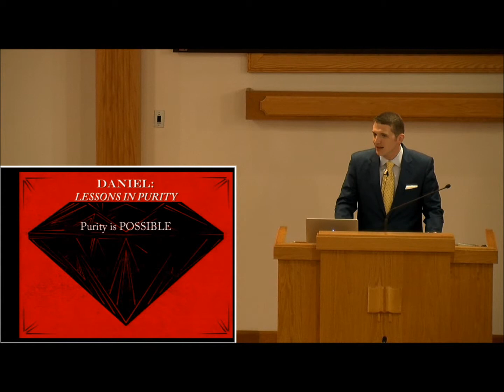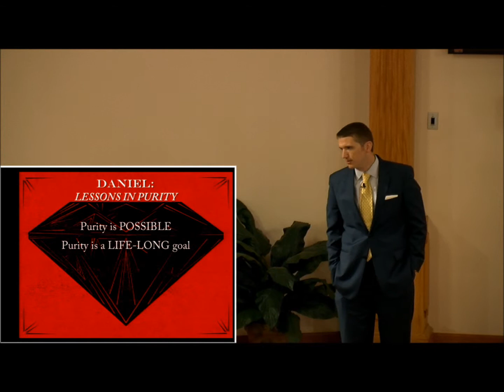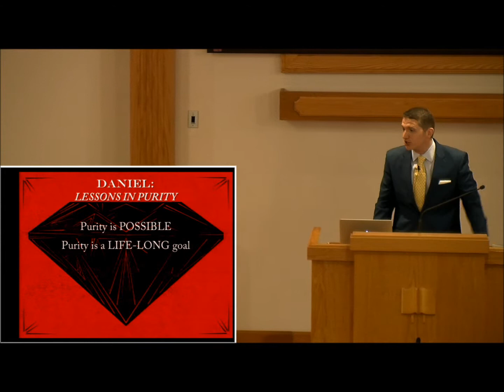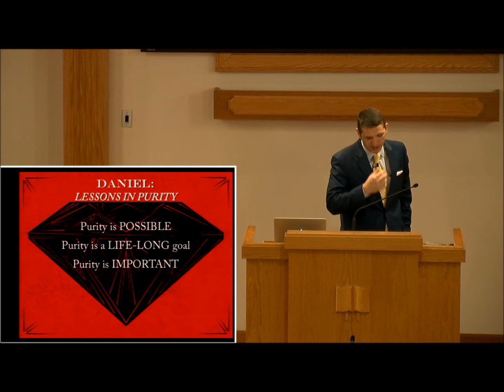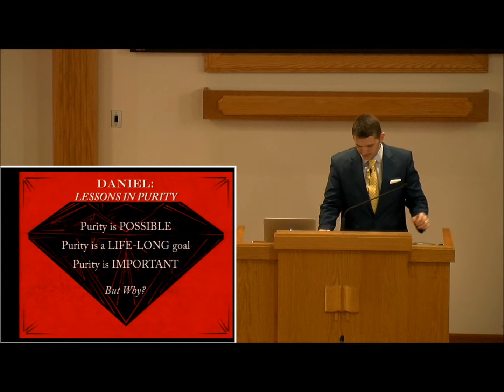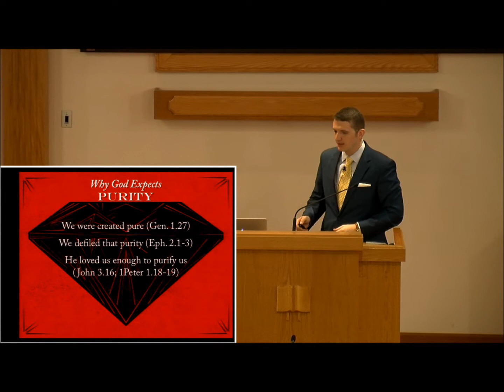Embracing Purity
Josh Creel returning as a visiting preacher to the S Bumby church of Christ for a special Teen Weekend Series